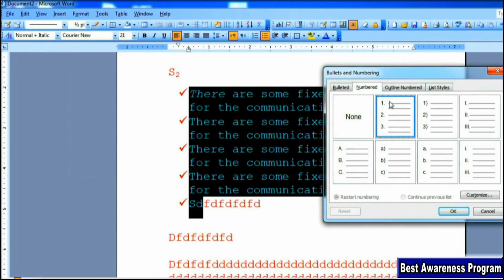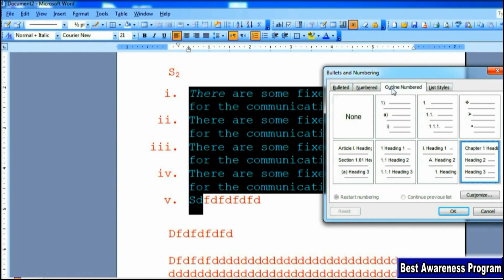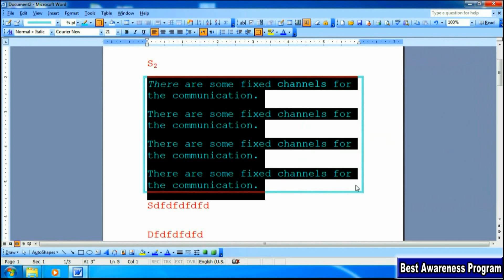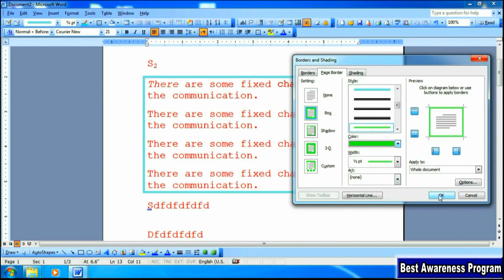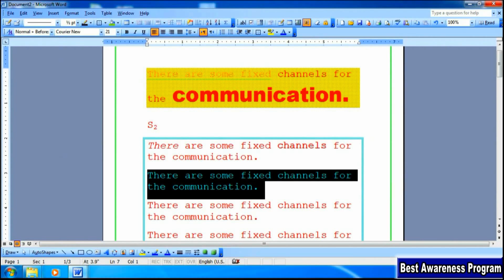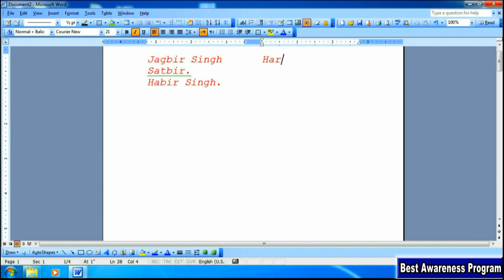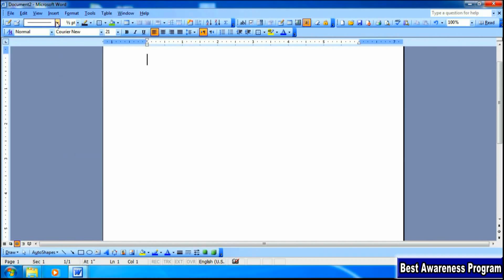Lesson 56: Microsoft Word Format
This video represent Lesson 56: Microsoft Word Format